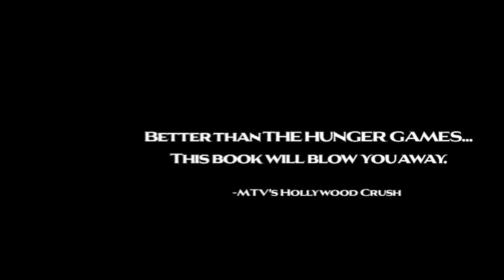Blood Red Road Trailer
Learn more about A Blood Red Road To Escape, she will have to fight. To survive, she will have to lead. No Heart Beats Alone… This is the story of Saba.